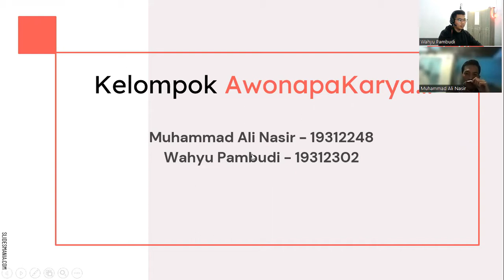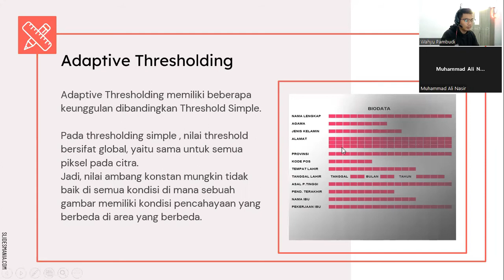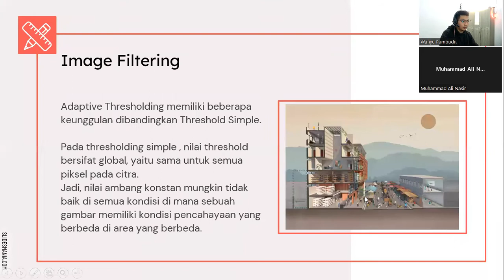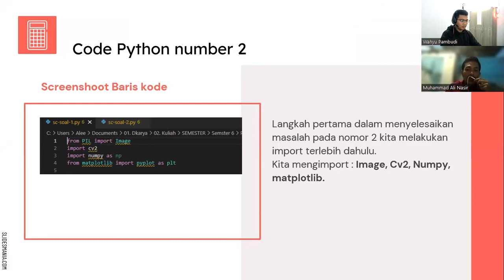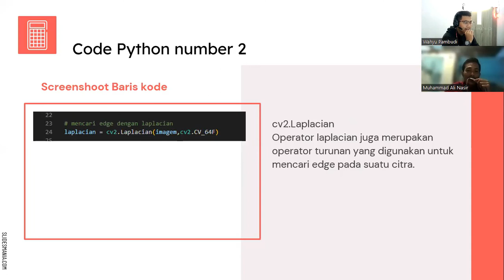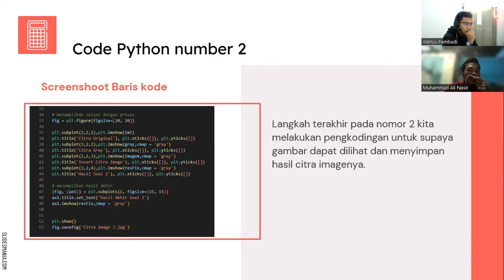Presentasi UAS Pengolahan Citra Digital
Implementasi Pengolahan Citra Digital pada Ujian Akhir Semester 6.
- Adaptive Thresholding
Menggunakan bahasa pemrograman Python

Tools :
Python Language
OpenCv
VsCode